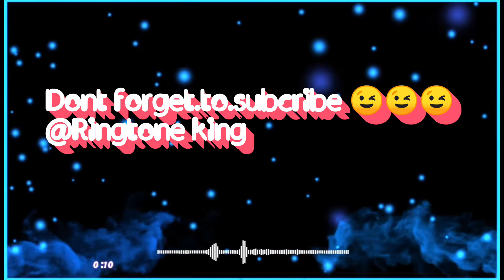tik tok old ringtone famous 2020 || for tik tok lover